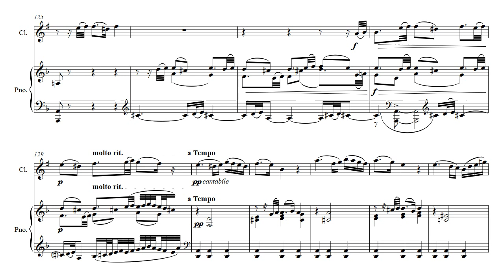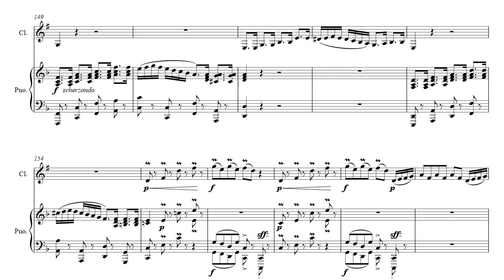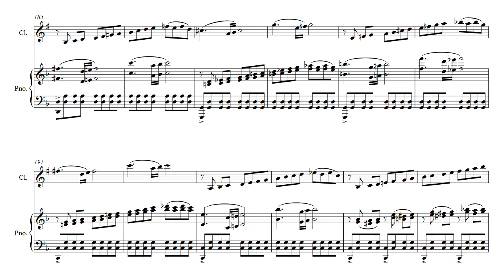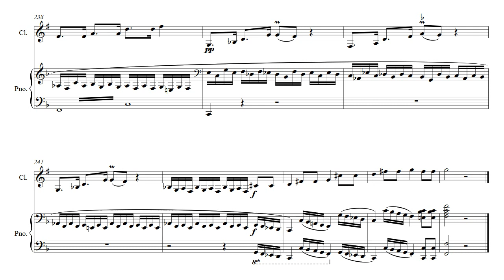Fantasy for clarinet and piano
Fantasy for clarinet (in Bb) and piano in D minor.

Allegro - 0:00
Adagio - 3:50
Presto - 6:53